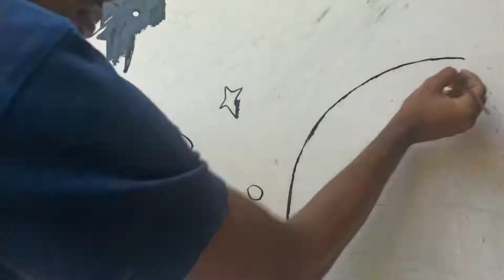Space DOODLE ART on big wall (time lapse)